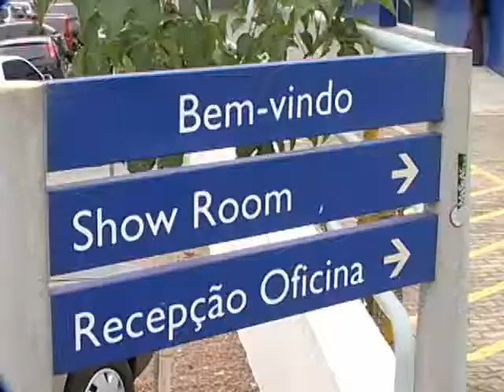SHOPTOUR CTB - ÓPERA PEUGEOT 02